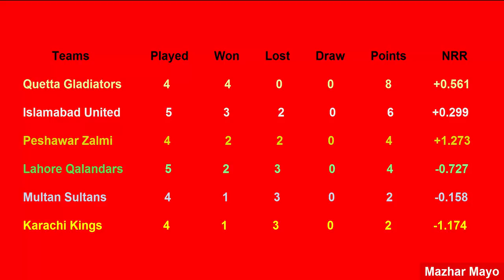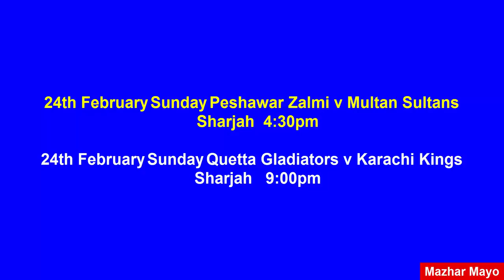PSL Points Table 2019 - Pakistan Super League (Part 8 ( 23/02/2019)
Aoa all friends ma apko daily psl points ki update insha Allah sab se pehale donga thanks for watching kindly request hai mere channel ko subscribe karlo take apko meri videos sab se pehale mil sakain thanks.